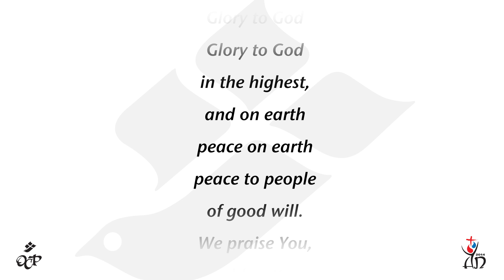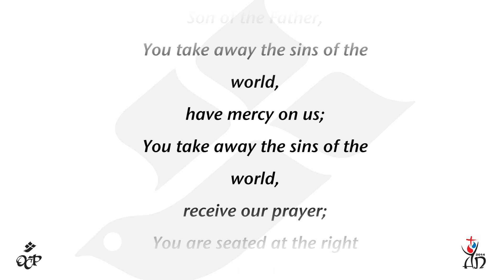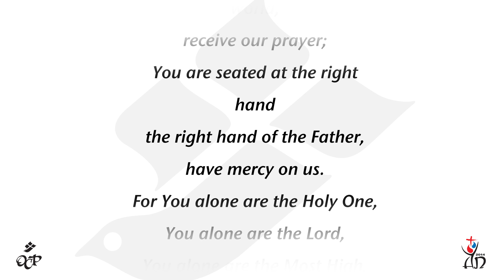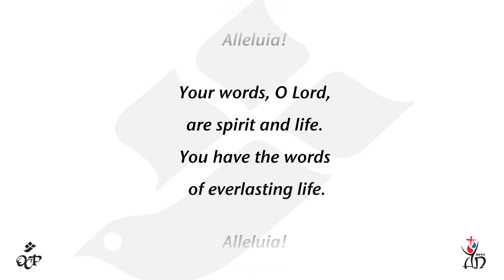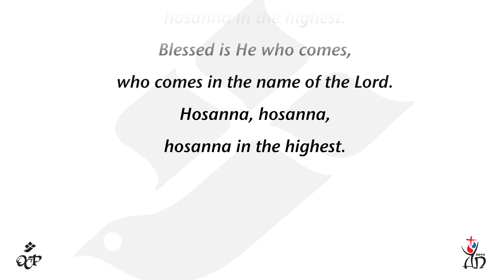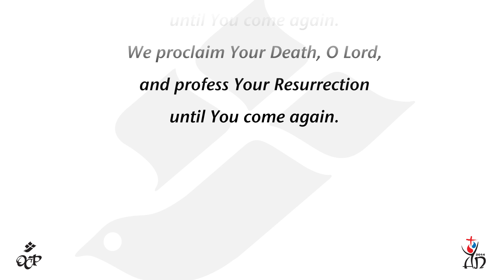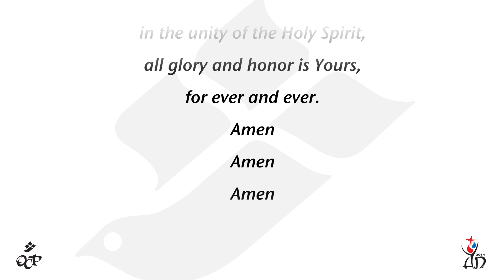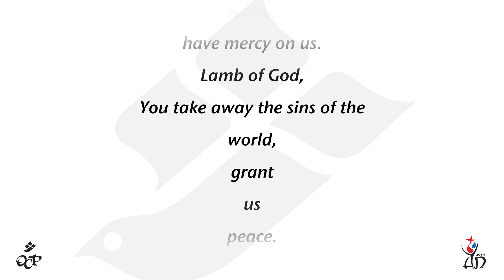"Lord, Have Mercy" (lyrics) by- Dan Schutte from Mass of Christ The Savior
Created for Asian Youth Day 2014, listen to and learn Dan Schutte's Mass of Christ the Savior!